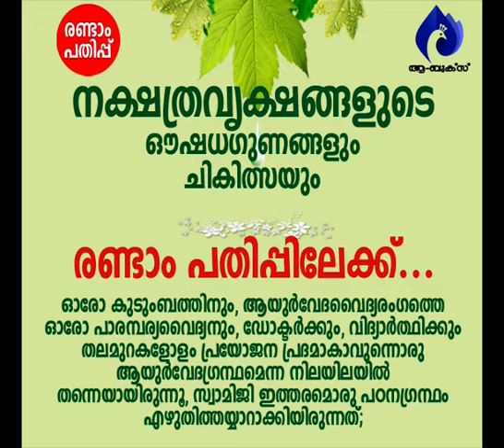ആത്മദര്‍ശനം | gurunirmalanandagirimaharaj payyanurchannel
ആമുഖം: അനന്തസമാധിയെ പുല്‍കിയ പൂജ്യശ്രീ ആചാര്യസ്വാമികള്‍ നിര്‍മ്മലാനന്ദഗിരി മഹരാജ് ഗുരുകൃപയാല്‍ അനുവദിച്ചുതന്നിരുന്ന 'ശ്രീമദ് ഭഗവദ്ഗീത'യുടെ വ്യാഖ്യാനം  ഇരുന്നൂറ്റിതൊണ്ണൂറ്റിമൂന്നാം ഭാഗം.